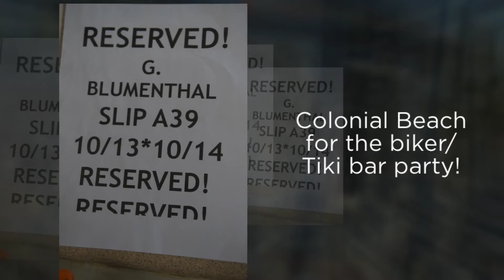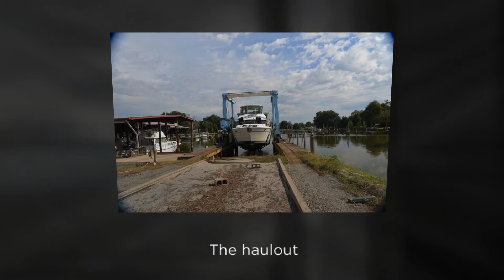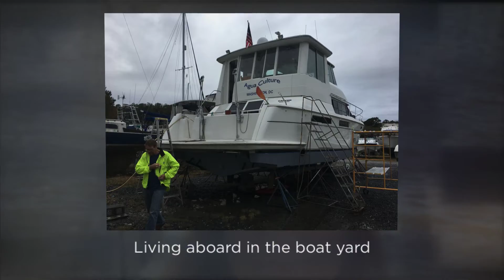Agua Culture Haulout 2018 1080p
Bottom work and other stuff at Colton's Point, MD